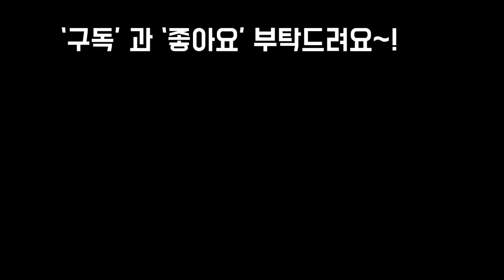못쓰는 난화분을 잘라와서 다육이 심어봤어요~! Succulents DIY